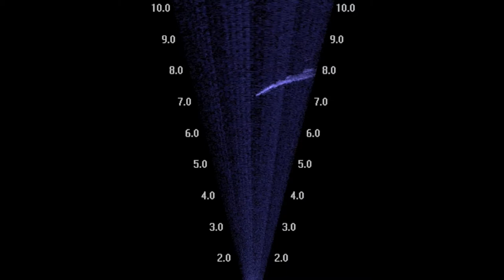Palmyra Atoll Reef Sharks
In this study, we set out to determine how well ocean parks protect sharks. We undertook this research due to shark finning and overfishing. We attached small GPS trackers to the dorsal fins of a shark species called a Grey Reef Shark to follow their movements. These sharks were tagged within a large US-owned protected area in the Pacific that is twice the size of Massachusetts. Previously most marine biologists believed that, as their name suggests, Grey Reef Sharks hung around coral reefs. We were surprised to find that some of the Grey Reef Sharks we tagged travelled a long distance from coral reefs and far out into the open ocean. About one third of our tagged sharks actually travelled outside of the boundaries of the protected area where they could be caught and finned. We shared this discovery with ocean scientists in the US government and they used this data as part of the justification for expanding marine protected areas in the Pacific to better protect at-risk species like sharks.